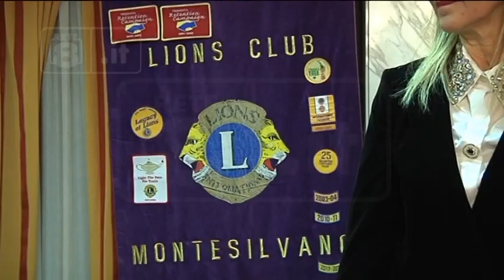Montesilvano - Il bilancio del 2018